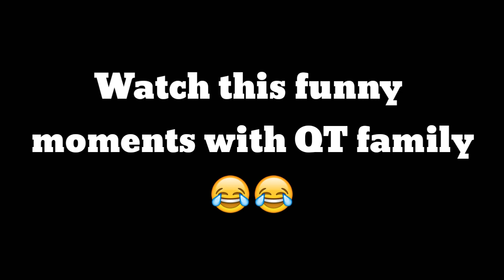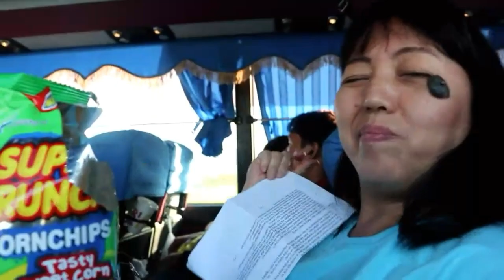Montemar Beach Club Fun Moments!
Team building with QT family. My first ever team building experince with them.

Watch out and don't forget to hit the red button and ring bell.